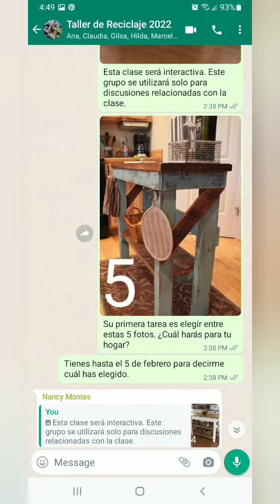Taller de Reciclaje